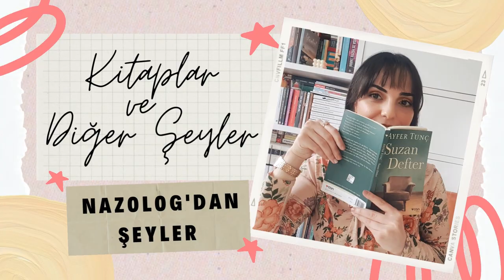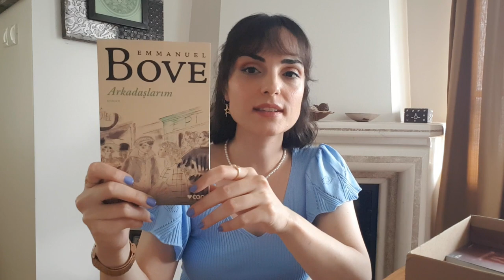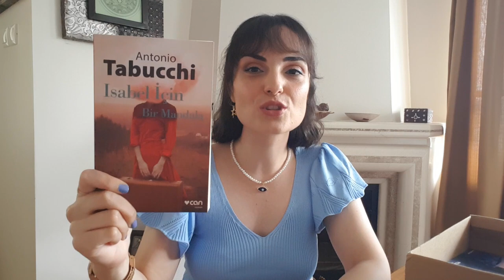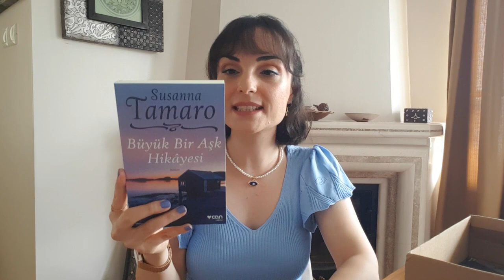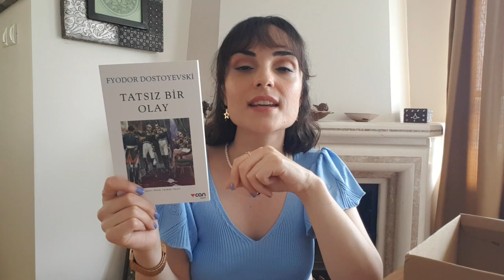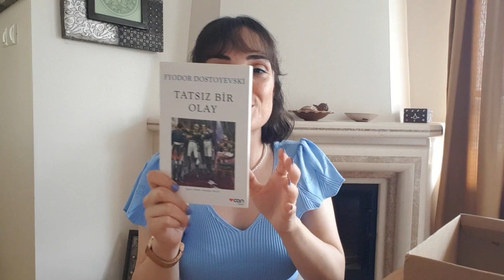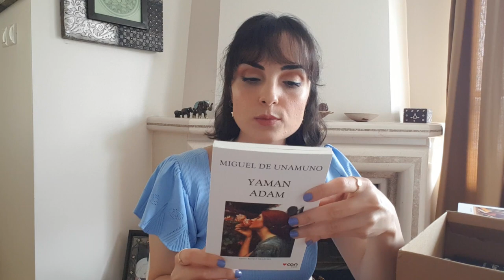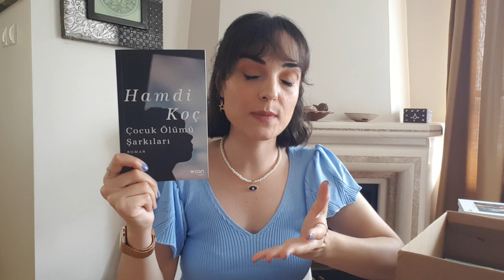BİR KUTU CAN ♥️ | Can Yayınları'nın 10 TL Kampanyasından Aldıklarım 📚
Merhaba. Haziran ayının ikinci alışveriş videosuna hoş geldiniz. Can Yayınları'nın 10 tl kampanyasından aldığım kitapları sizlerle paylaşmak istedim. Keyifli seyirler 😊

Yandaki zilin üstüne tıklayıp bildirimleri açarsanız da her video atışımda size haber gelecektir. Şimdiden çok teşekkürler.